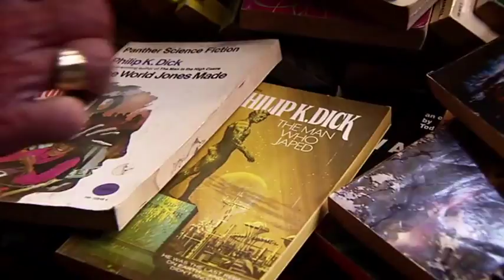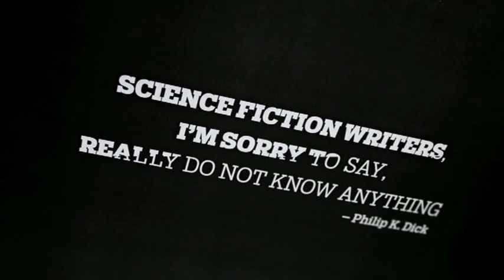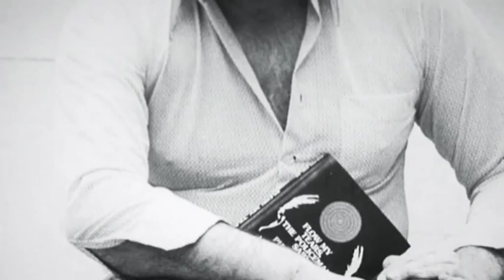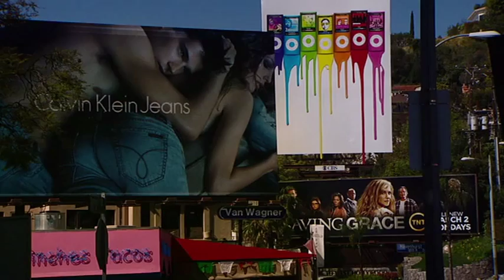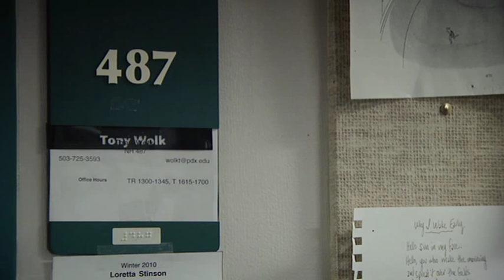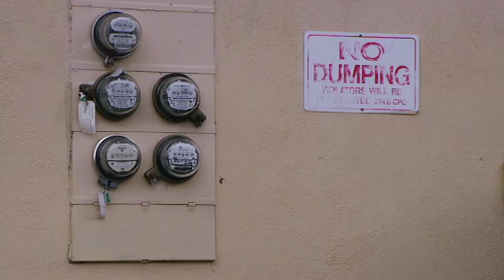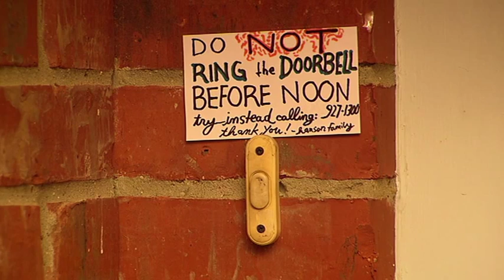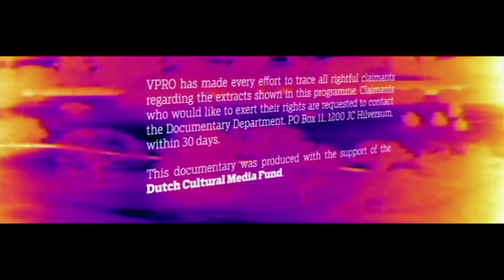The Owl in Daylight - Musical Direction and Narration by Dave Clarke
The Owl in Daylight is a novel which Philip K. Dick was writing at the time of his death in 1982. He had already been paid an advance for the book by the publisher and was working against a deadline. After his death, the Philip K. Dick estate approached other writers about the possibility of someone completing the novel based on his notes, but this proved to be impossible as he had never formally outlined the story.

The Owl in Daylight is also being used as the title of a biopic focusing on author Philip K. Dick's life story and is a phrase Dick heard on television. It means not to understand, or to be blind.

This documentary is narrated by British techno DJ Dave Clarke, who also is responsible for the musical direction.

Thanks to David Kleigwegt (Director) for his permission in sharing this.